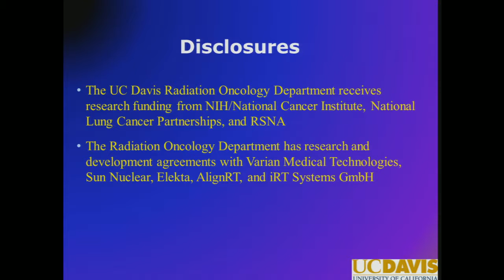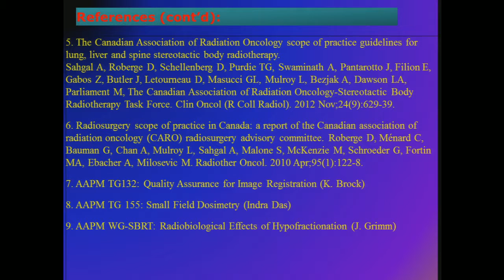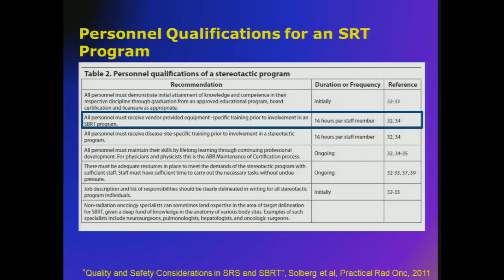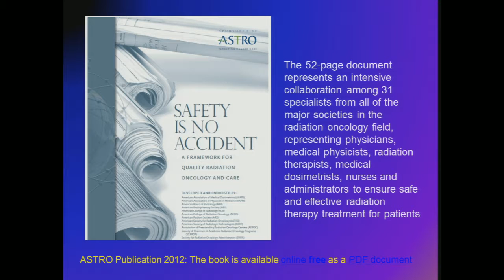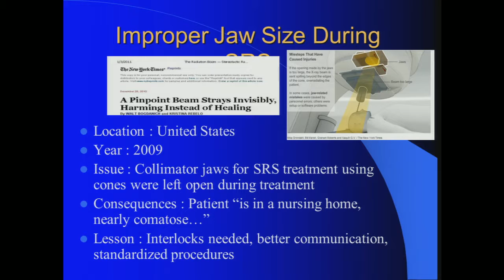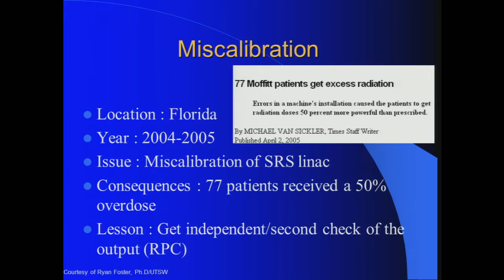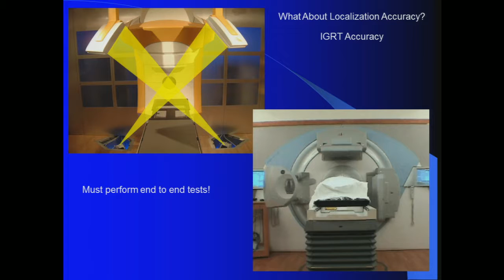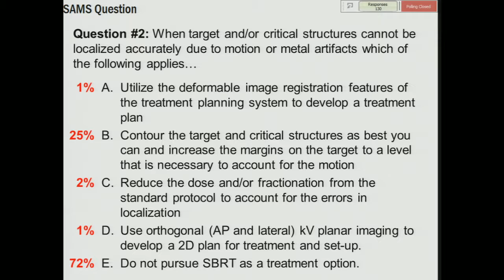SRS/SBRT - Safety and Quality Assurance – By Stanley Benedict, Ph.D